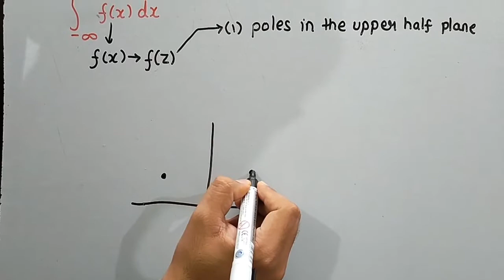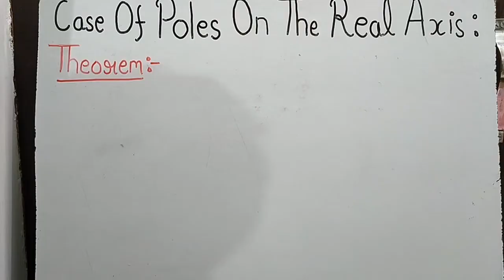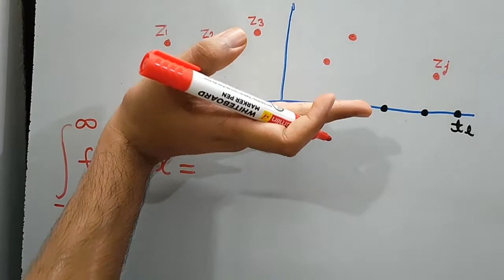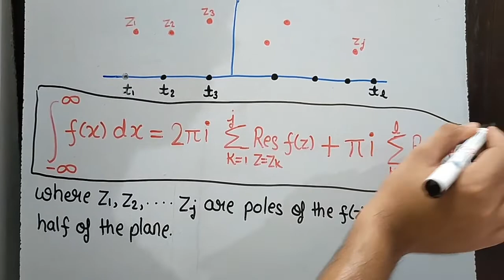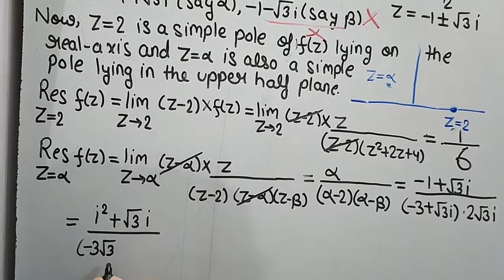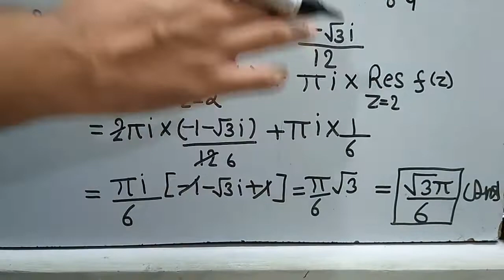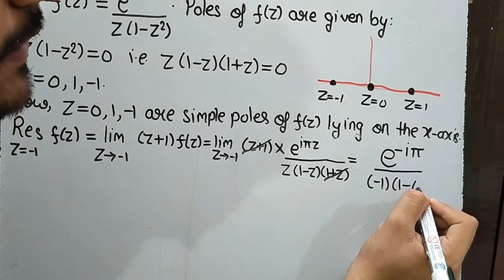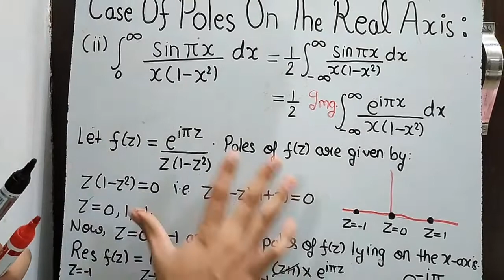Lecture 8 | Case Of Poles On The Real Axis|Improper Integration| Theta Classes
In this lecture we are going to discuss about a particular case when poles of the integrand lies on the real axis.Now we are going to learn how to solve improper integrals when poles of the function lies on the real axis.For this we have a direct result which we are going to use to solve such types of integrals.To illustrate this special case of improper integrals we will see two examples in which poles of the function lies on the real axis.
In case if any student has any doubt regarding this lecture do mention it in the comment section.
Keep connected with the Theta Classes to study various topics of higher mathematics.